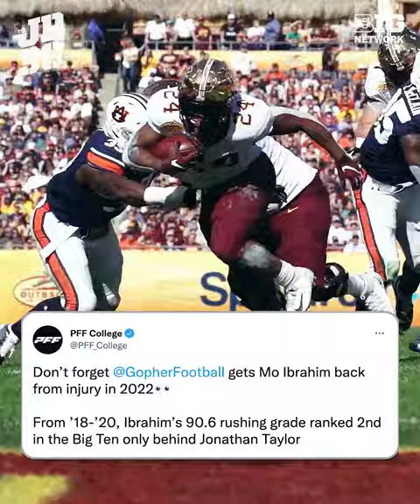No. 15 - Minnesota RB Mo Ibrahim | Top 30 Big Ten Football Players of the 2022 Season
"I believe he's poised to get right back on track this season."

Joshua Perry  expects a major comeback szn from Mo Ibrahim and the Gopher RB is No. 15 on his 𝗝𝗣𝟯𝟬 Countdown.